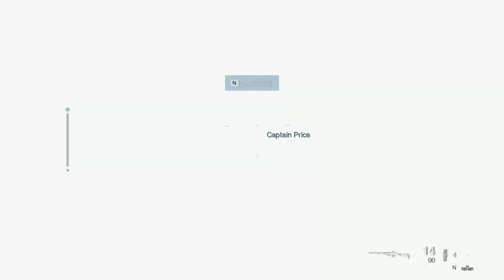【ALin】《使命召喚16現代戰爭》首日通關初體驗合集 戰役劇情11